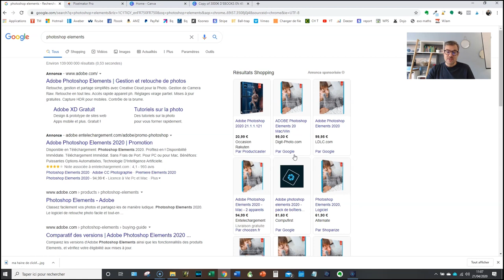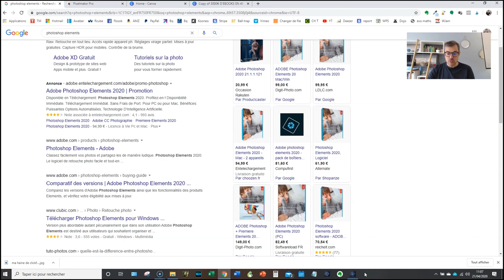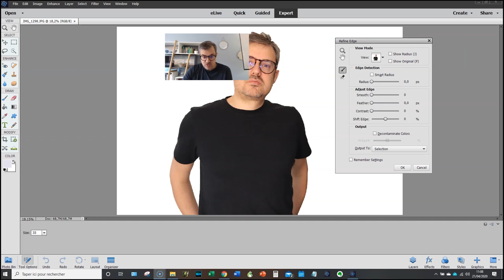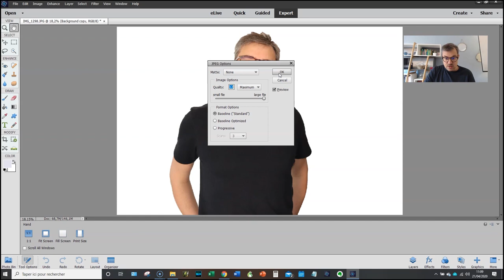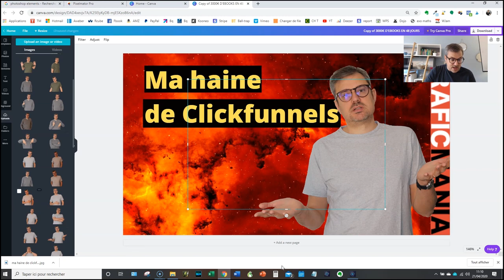Commet détourer une image avec Photoshop Elements pour faire une vignette YouTube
Comment détourer une image, enlever le fond de l'image pour créer une vignette YouTube?

En tant que Youtuber, vous voulez améliorer le design de vos vignettes Youtube pour les rendre plus attrayantes, mais vous ne savez pas comment faire, ni quels outils utiliser.

Je vais vous montrer dans cette vidéos comment je procède de manière très simple pour faire les designs de mes vignettes Youtube en utilisant le site Canva.com et le logiciel Photoshop Elements